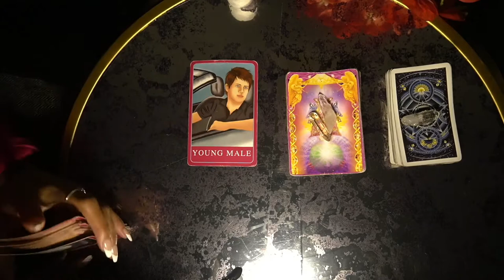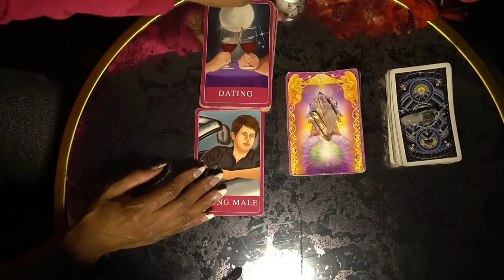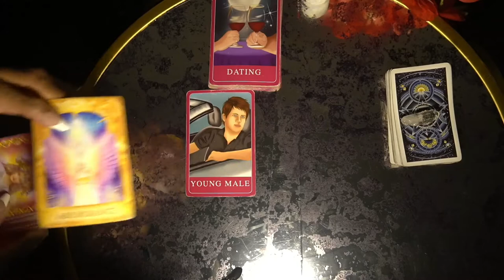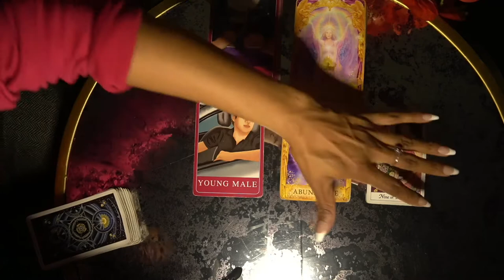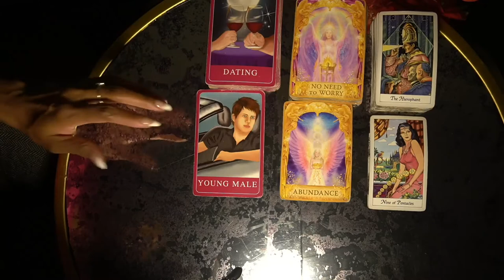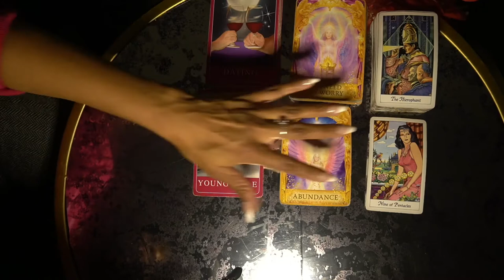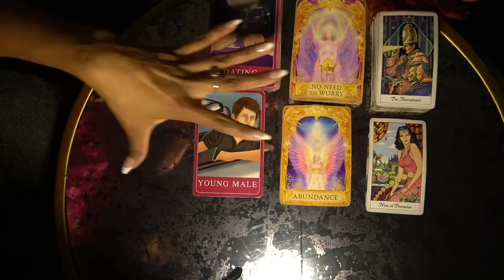LIBRA WEEK OF DEC 6 '21- SUPER ABUNDANT WEEK FILLED WITH DATES AND ROMANCE